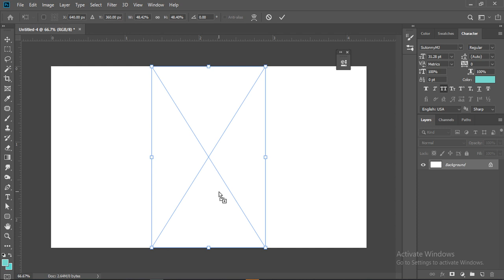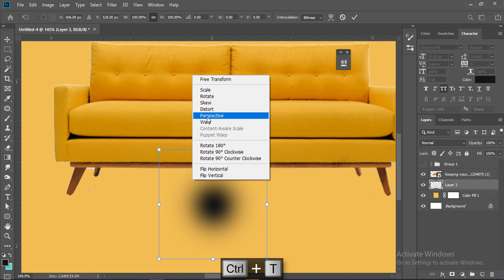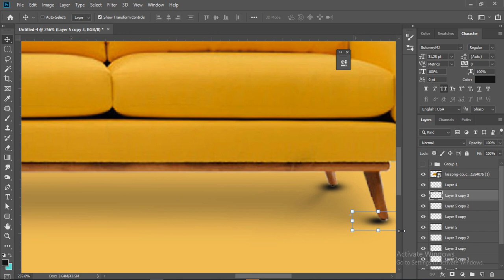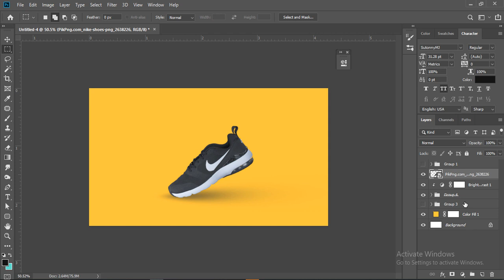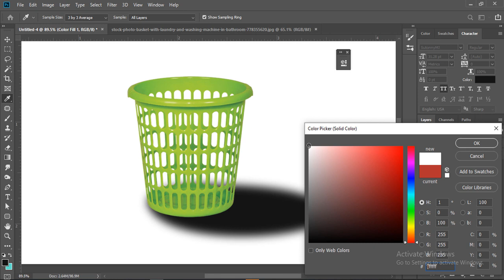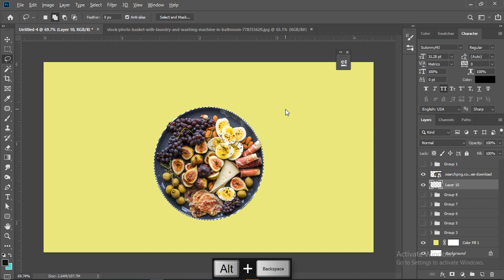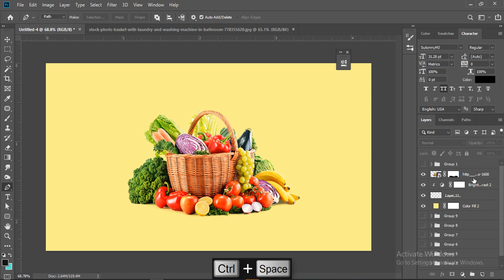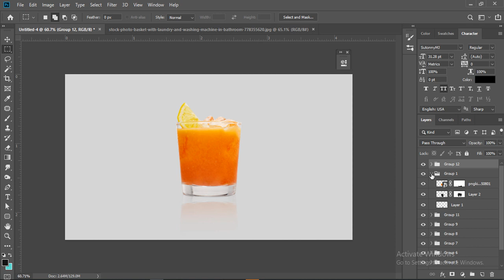How To Create Natural Realistic Shadows In Photoshop - Advanced Tutorial